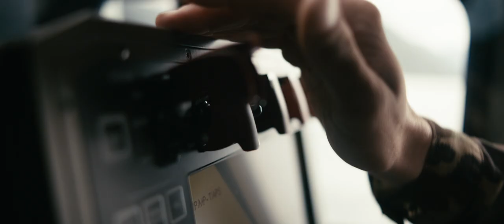Die Kaderausbildung der Armee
Die Kaderausbildung der Armee stellt dich in Situationen, in welchen du deine Leistungsgrenzen körperlich und psychisch neu definieren kannst. Sie ermöglicht dir, schon in jungen Jahren Verantwortung für dein Team und deinen Auftrag zu übernehmen. Für diese Aufgaben werden Menschen gesucht, die nicht nur als Vorbilder vorangehen möchten, sondern auch bereit sind, eine nachhaltige Ausbildung in Theorie und Praxis zu durchlaufen.

kostenlos herunterladen.